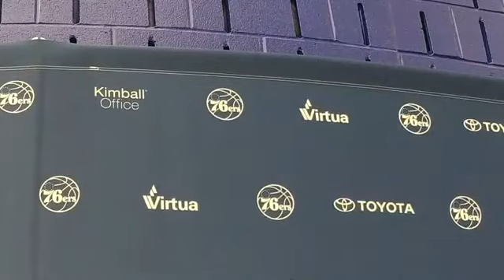Markelle Fultz on Trade Rumors & More, Pre Draft Interview for the 76ers